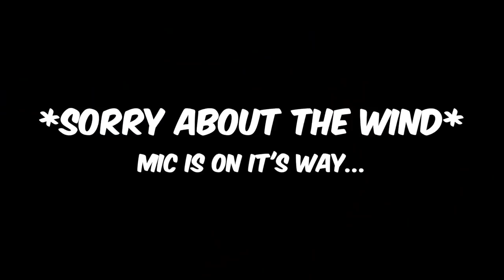AMAZING FOOTBALL CHALLENGES WITH BEBAHAN (DON'T LAUGH!)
Thank you for any support - proceedings are going towards the BebaFarm sanctuary 💗

Hannah
Cranbourne
 VIC 3977
Australia

THANKS TO ALL THESE AWESOME PEOPLE AND THERE AMAZING MUSIC!